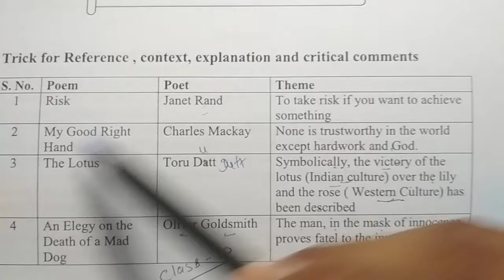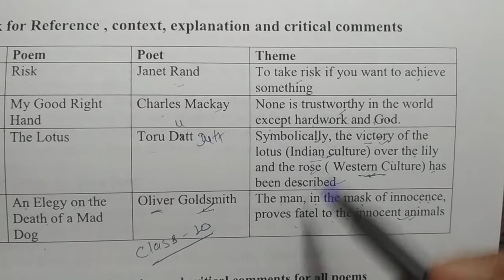Rbse class 10 poem theme/idea/message